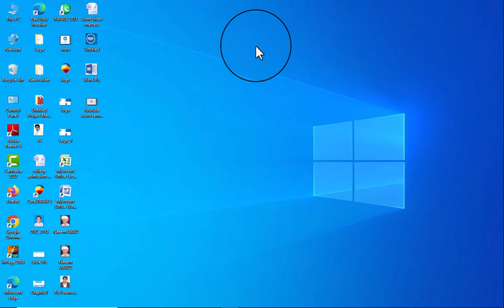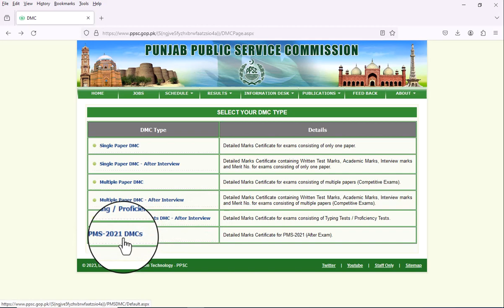how to check ppsc result with marks | detailed marks of ppsc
how to check ppsc dmc,ppsc ka result ksay dakhy
how to check ppsc job test result
ppsc result 2022
result ppsc
ppsc
ppsc online result check karne ka tarika